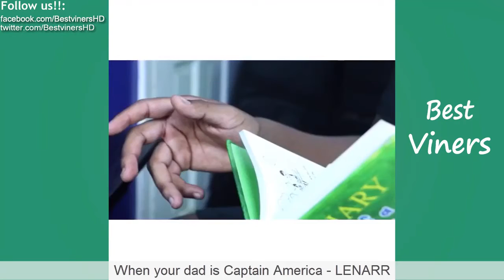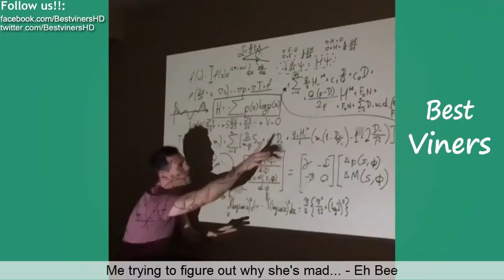Try Not To Laugh (Vine Edition) IMPOSSIBLE CHALLENGE #10 - ❤Best Viners 2016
Try Not To Laugh or Grin While Watching This Challenge